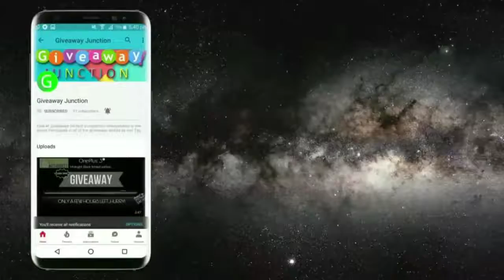Win OnePlus 5T Star Wars Limited Edition Giveaway from Technical Guruji